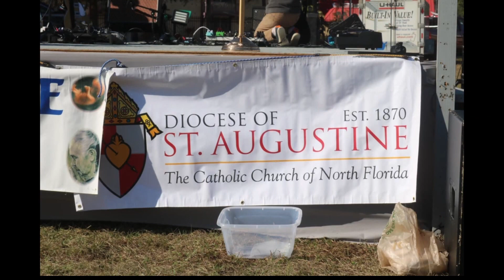"Pure joy." Catholic Diocese of St. Augustine leader's reaction to Roe vs. Wade decision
She hopes Florida makes abortion "unthinkable" and is removes it from the state constitution.